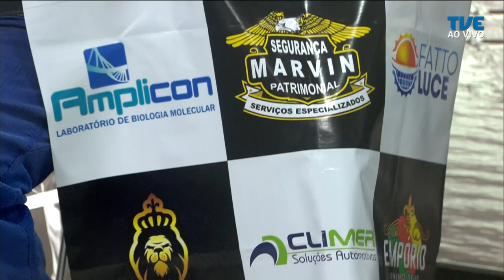TVE Esportes - 30/11/2022